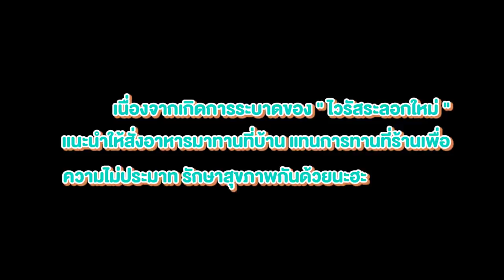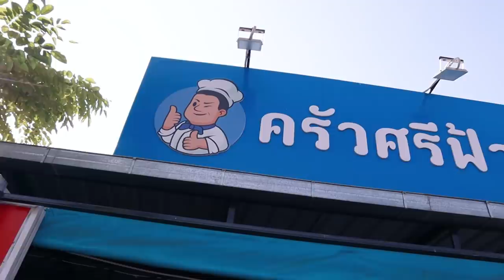VLOG 05 l ข้าวแกงบุฟเฟต์..สู้ชีวิต • โคตรฟิน อิ่มละ 59 บาท..อร่อยไม่อั้น l Kia Zaab 2021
ร้านครัวศรีฟ้า (ข้าวแกงบุฟเฟต์) ซอยโพธิ์แก้ว 1 แยก 17